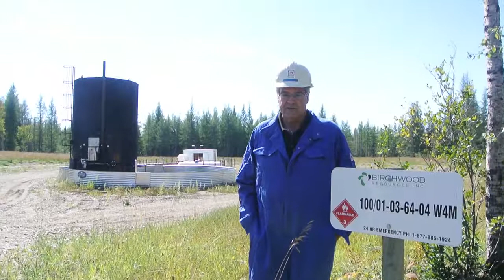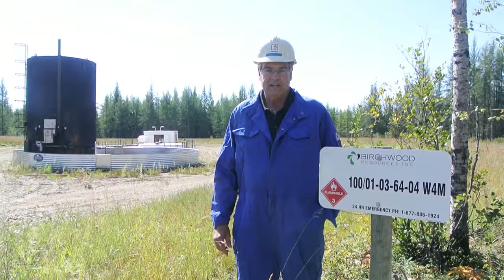Crane Lake oil project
Watch a video of two opposing views on the proposed Steam Assisted Gravity Drainage (SAGD) facility that Calgary company Birchwood Resources, Inc. plans to build beside Crane Lake, approximately 300 kilometers northeast of Edmonton. SAGD is an enhanced oil recovery technology for producing heavy crude oil and bitumen.  (Video by Larry Wong/Edmonton Journal)